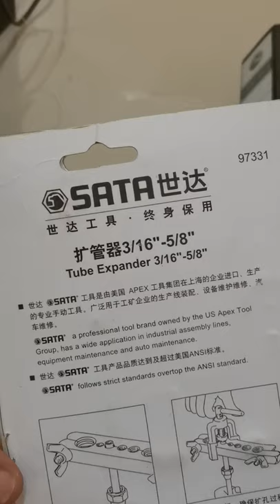sata 97331 3/16"-5/8" flaring tool set